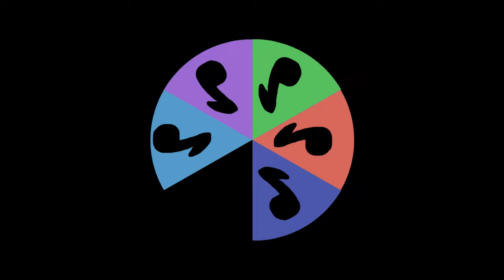Mane 6 Acapella Episode 144: Grand Piano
Here is the last Rarity lead for M6A. Recording her leads has been interesting  since my singing as Rarity almost sounds like me but with more head voice. I've sung some graceful stuff as her over the years. So I shall end with this beautiful ballad by Nicki Minaj.

Applejack - Alto 2 (Lowest part)
*Bass Line
Twilight Sparkle - Alto 1 (Second Lowest Part)
*Percussion
Rainbow Dash - Soprano 2 B (Third Lowest Part)
*Harmony 1
Pinkie Pie - Soprano 2 A (Third Highest Part)
*Harmony 2/Backing Vocals
Rarity - Soprano 1 B (Second Highest Part)
*Lead Vocals
And Fluttershy - Soprano 1 A (Highest Part)
*Harmony 3/Backing Vocals